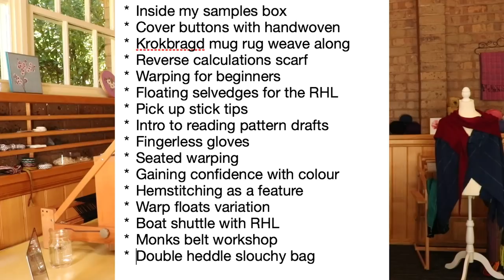Weaving School Changes and FAQ's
My looms

Ashford 24" rigid heddle loom

Loom and stand combo

Ashford 8 shaft table loom (mine is a 16")-

Ashford Sampleit-

Ashford Inkle Loom-

My camera-

My audio equipment